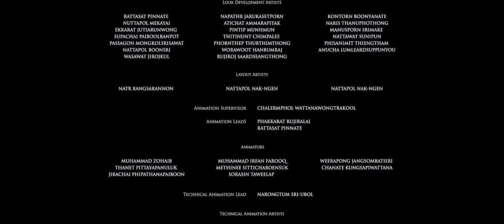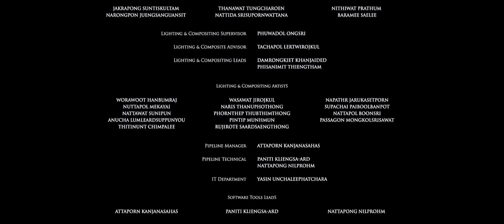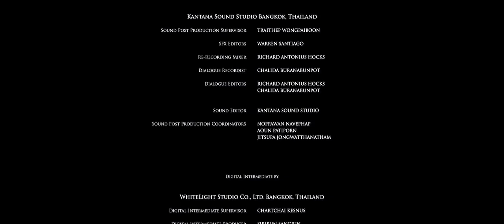New Hollywood 2023 Full Movie in Hindi Dubbed Latest Hollywood Action Movie New South Movies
REALM OF TERRACOTTA IN HINDI 2023

Most movies are made so they can be watched at home or on a movie screen at movie theaters. Movies are shown in movie theaters a few weeks or months after or before the movie is released. Movies can be marketed using media. Movies are shown on pay television or cable television, or are sold or rented on DVD disks or videocassette tapes, so that people can watch the movies at home. Movies can also be downloaded or streamed. Some movies are shown on television broadcasting stations.

The Simple English Wiktionary has a definition for: movie.
Movies are filmed with movie cameras or video cameras. Movie cameras take pictures very quickly, and they usually take 24 or 25 pictures, or frames every second. When a movie projector, a computer, or a television shows the pictures at 24 frames a second, it looks like the things shown in the set of pictures are moving. Sound is usually recorded at the same time as the pictures are, but sometimes they are added later. The sounds in a movie are usually people talking, the soundtrack, and sound effects. In the 20th century the camera used photographic film.